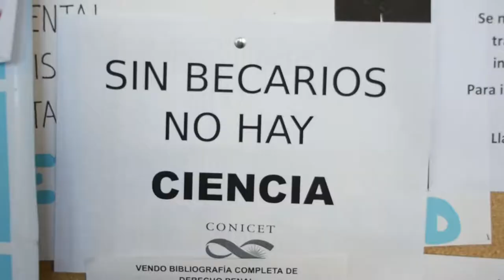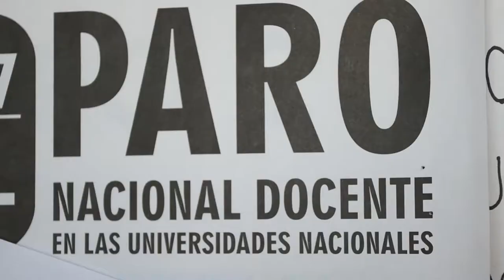Juan Severio secretario general de ADURN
El sindicato docente de la Universidad Nacional de Río Negro se refirió a la situación de las Universidades, los recortes presupuestarios y la crítica situación que están viviendo desde al inicio de la Gestión de Mauricio Macri al frente del gobierno nacional